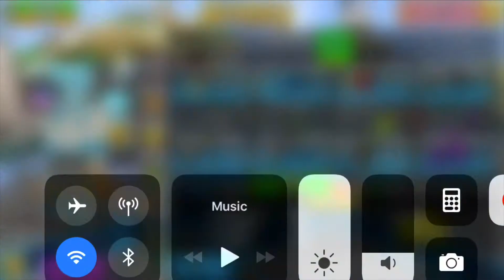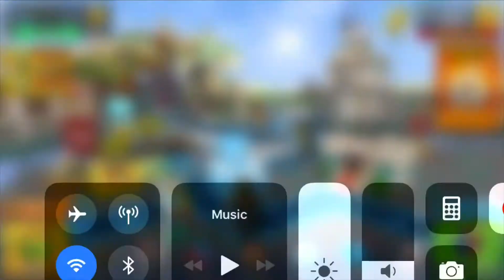Happy Thanksgiving 🦃🍁🍽IOS GIVEAWAY ALL CLAN WEAPONS FOR MY SUBSCRIBERS!!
Enjoy and Happy Thanksgiving!